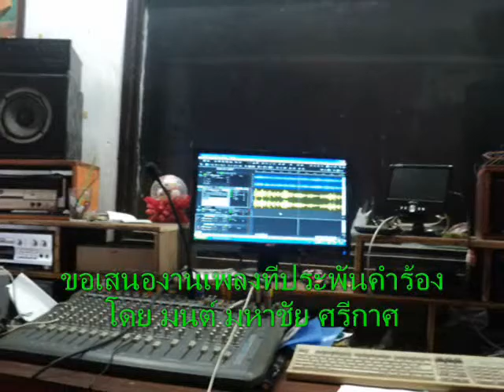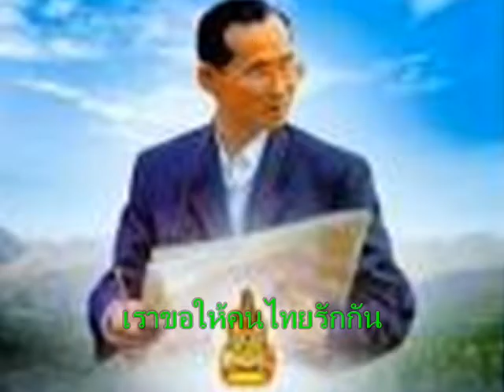มนต์ มหาชัย ศรีกาศแต่ง เพลง รวมใจปรองดอง